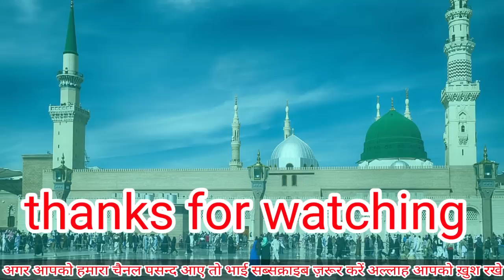Shihab Chottur ka Safar Khushi Ka Safar || 🔴 Update कब होगा शुरु 23 दिसंबर 205 day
Hi,

Shihab Chottur today news

paidal Hajji, Shihab chottur, shihabchotturlive, Shihab chottur ke sath, Shihab Bhai, Shahi Imam punjab

Mohammed Sageer Official, sageer ahmad saifi, 202 Day 20 December 2022, Shihab Chottur, Pakistan Visa 132 Days 11 October 2022, 145 Day 23 December 2022, Pakistan Border

Shihab Chottur live tuday 23 December
Shihab Chottur paidal hajj Wala
Shihab Chottur ka safar Kab Hoga
Shihab Chottur ka Channel
Shihab Chottur ka Safar update

Shihab Chottur, Pakistan Border, Pakistan Visa 132 Days 23 October 2022, 145 Day 24 October 2022, 201 Day 20 December 2022

Shihab Channel
Shihab Chottur ka Maa Baap
Shihab Chottur live tuday location

Malappuram to Makka and Shihab, shihabchotturlive today, Keralatomakkah, Malappuram to Makka, Punjab shahi imam, Shihab video

Mohammed Sageer Official, Pakistan Border, Pakistan Visa 132 Days 19 October 2022, sageer ahmad saifi, 145 Day 24 October 2022, 200 Day 08 December 2022, Shihab Chottur

shihab chottur, Shihab chottur, Kerala to Makkah by foot, Kerala shihab chottur

Shihab Chottur Ki 23 December ki Update

Shihab Bhai Ka Safar Jaldi Shuru hoga
Shihab Chottur khasa gaon update
Shihab Chottur Aafiya Kids School update
Shihab bhai ka Mobile Nambar
Shihab Chottur ka Sahi Update